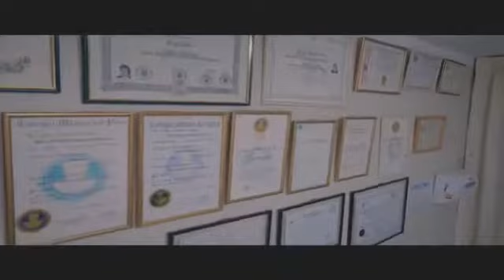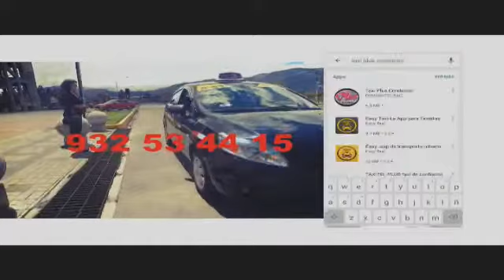Turbo Mix TV Cajamarca Pausa Publicitaria 8-6-22 22:00:20 CLT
Imagina llamar a tu conglomerado 'Turbo Mix'.